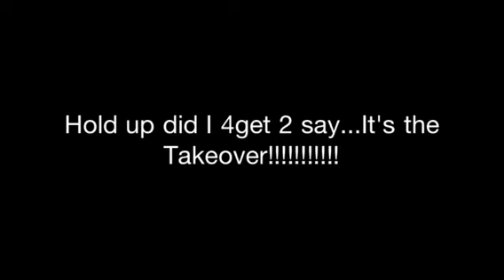C.M.A takeover no lie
It's not all that but here it is...prolly da worst I ever made dis year